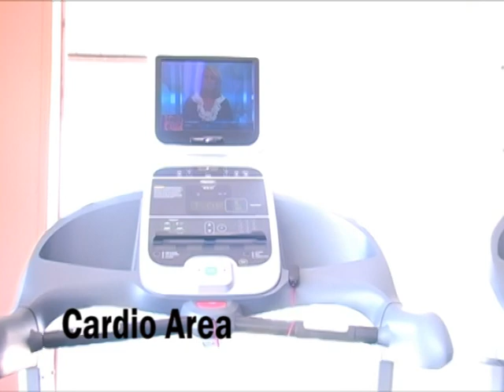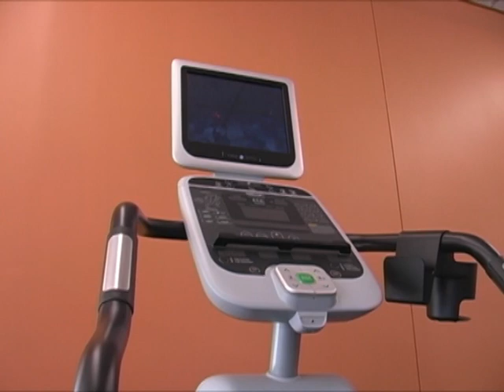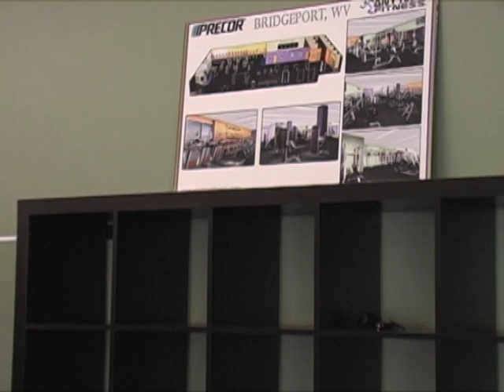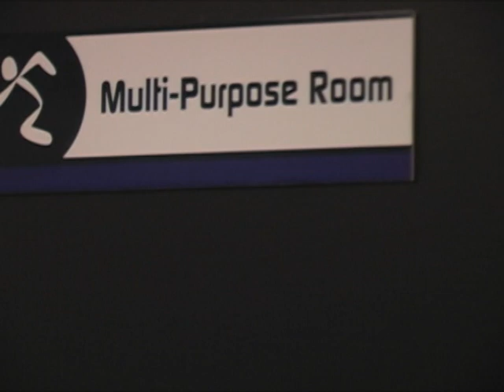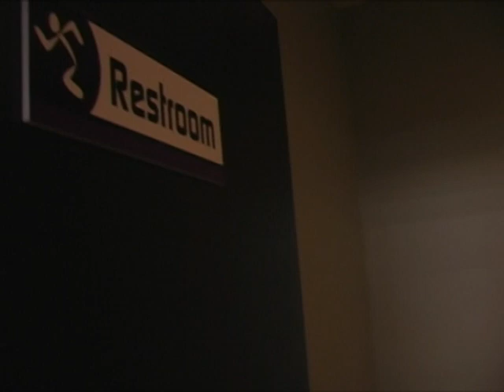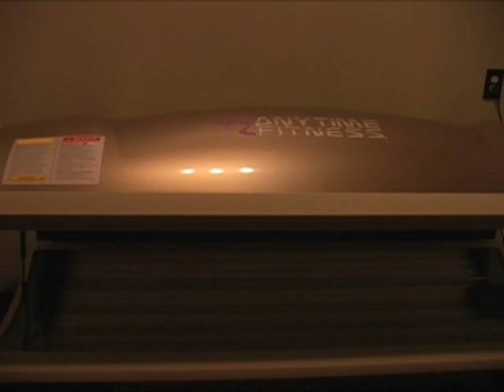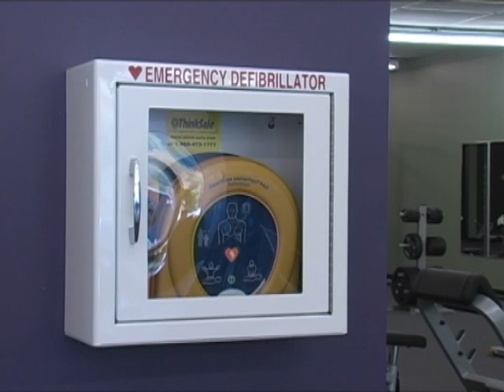Anytime Fitness tour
Take a virtual tour of Anytime Fitness, Bridgeport, WV